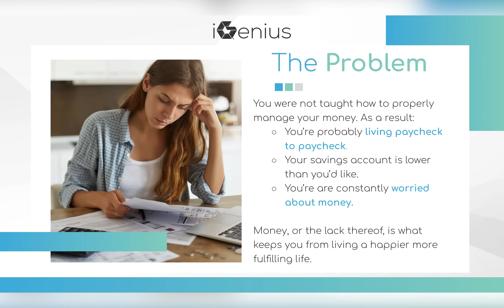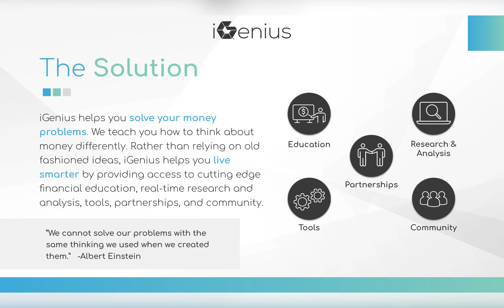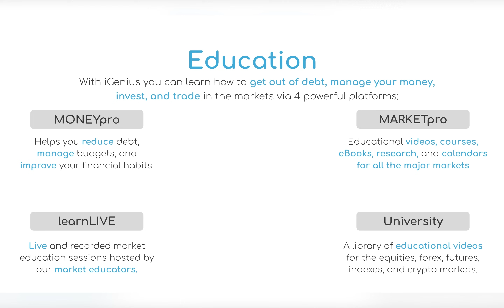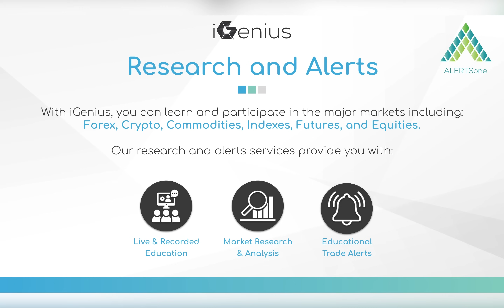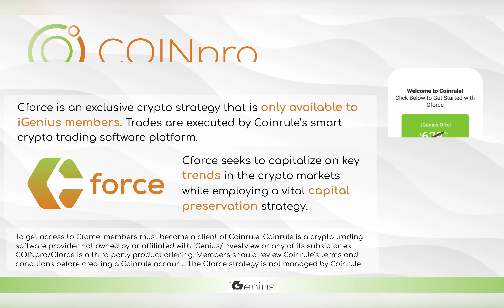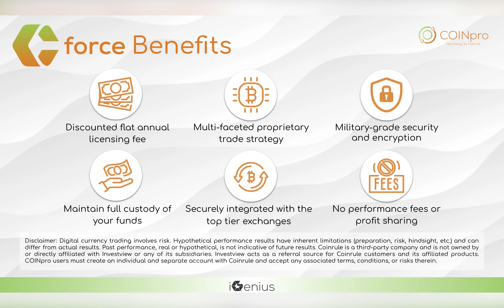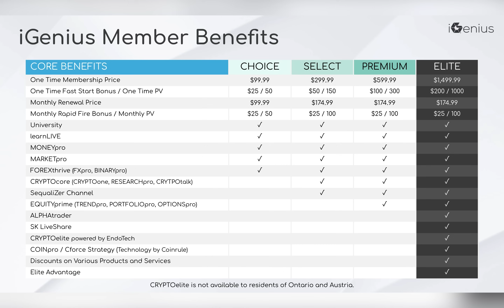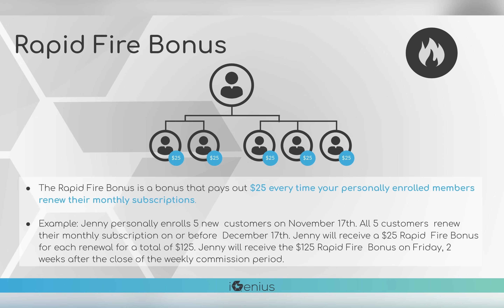iGenius Short Overview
Get Started With iGenius Today!

iGenius empowers people to take control of their future, embrace change, live smarter, and see the world differently.

The information provided in newsletter alerts and live sessions is intended as educational material only.  The information should not be construed as an investment recommendation or advice.

The trading of currencies, cryptocurrencies, futures, stocks and options involves risk including the risk of losing all or part of the money invested.

Participation in the iGenius Bonus Plan is completely optional.

You do not need to be distributor to purchase iGenius products.

Cforce is an exclusive crypto strategy only available to iGenius members. The trades are executed by Coinrule’s smart crypto trading software. Coinrule does not manage or control the Cforce strategy or any other strategy. Coinrule is not a financial advisor. The $315 annual license fee is paid to Coinrule.

Trading involves risk including the risk of losing the money invested. Past performance is not indicative of future results. iGenius is not a financial advisor.